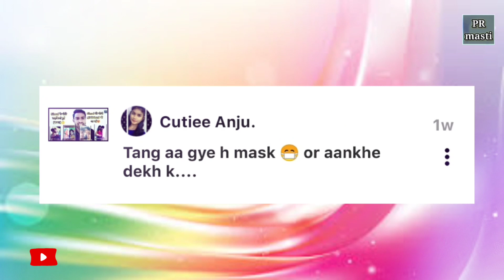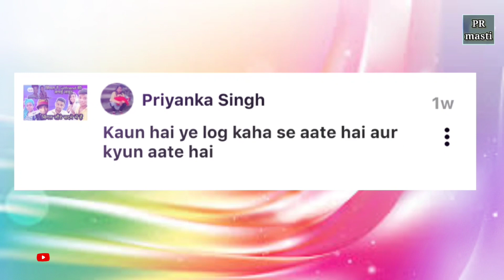Simal ki new gf Simal ki new girlfriend (देख लीजिए😂simalungun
Simal ki new gf Simal ki new girlfriend (देख लीजिए😂roast